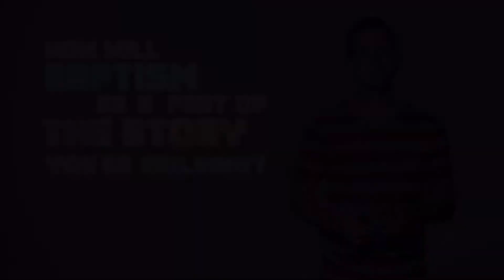Pinewood Kids Rangers June 21, 2020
pinewood.church/kids